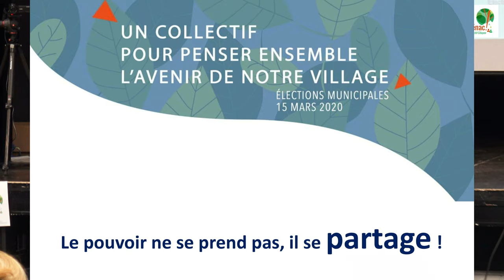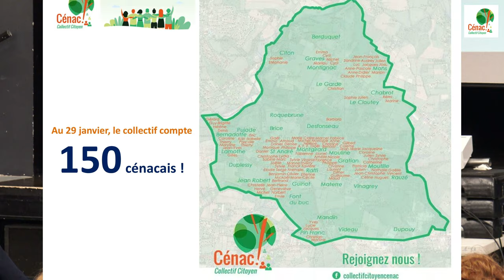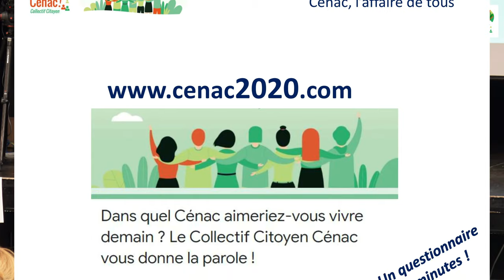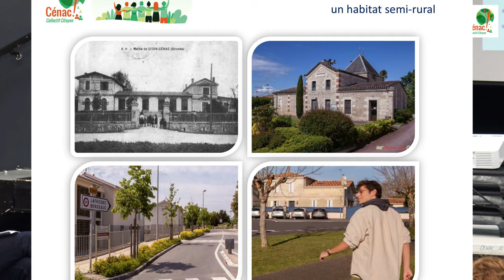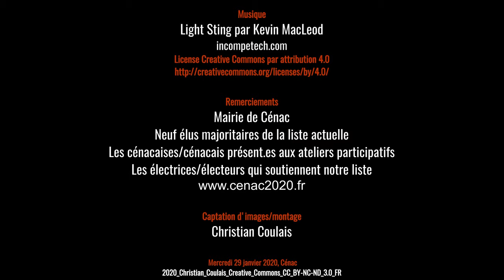Thierry Diana, la genèse du Collectif Citoyen Cénac !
Part.1 La Genèse du Collectif Citoyen Cénac !
Réunion publique du 29 janvier 2020
Thierry Diana nous exprime comment est né ce mouvement alternatif à la liste présentée par l'actuelle Maire de Cénac ; depuis juillet 2019.
Thierry Diana est aussi la tête de liste émanant de ce collectif.

Instagram